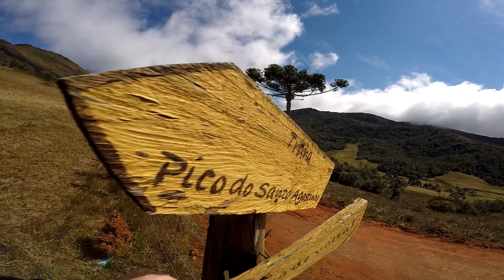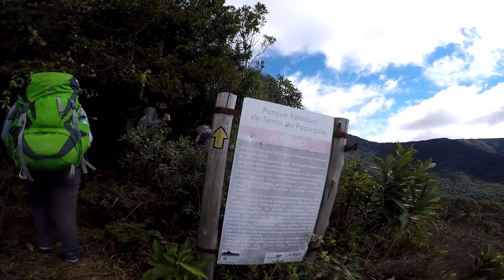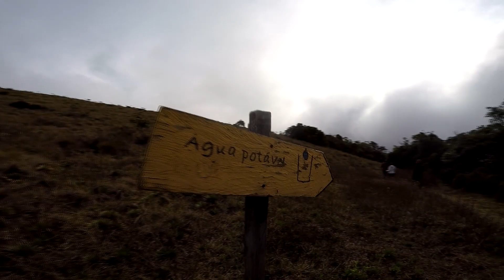Pico Santo Agostinho no Parque Estadual Serra do Papagaio MG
Primeiro dia da travessia do Vale do Garrafão. Subimos o Pico Santo Agostinho em Alagoa MG, dentro do Parque Estadual da Serra do Papagaio.